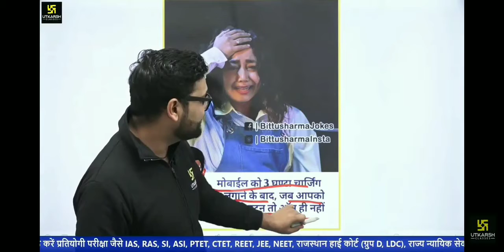Kumar Gaurav sar funny video || sabse bada chot😂😂